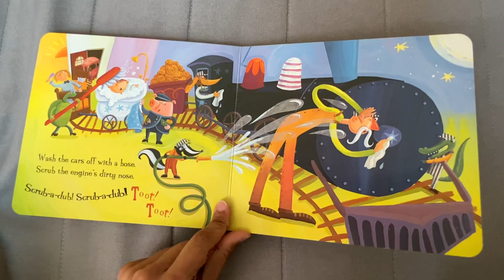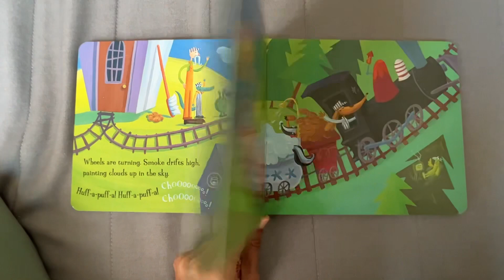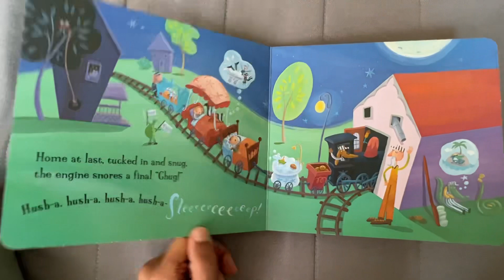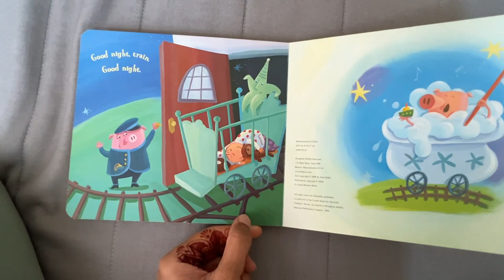The Goodnight Train (read aloud)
Story Time